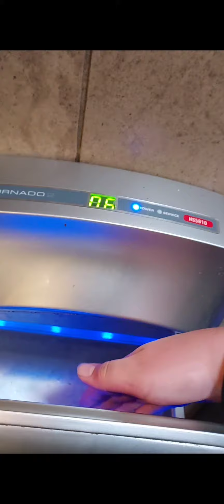Dyson Airblade AB01, Tornado 2 And Dyson Airblade AB03 Hand Dryers At Worcester Cathedral